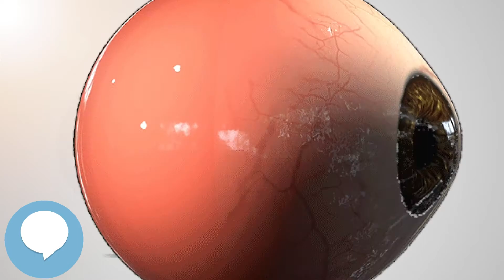Palinopsia - Your EYEBALLS - EYNTK 👁️👁️💉😳💊🔊💯✅